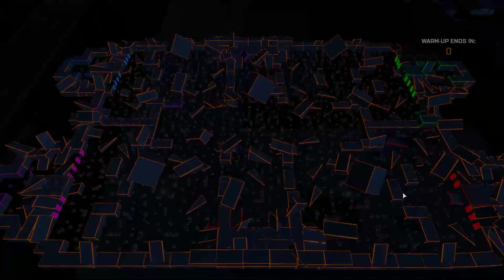ESM™ | Open CUP | SPECTRUM: NEON MADNESS I Q4 1/2 2019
QUARTER FINALS | SPECTRUM: NEON MADNESS